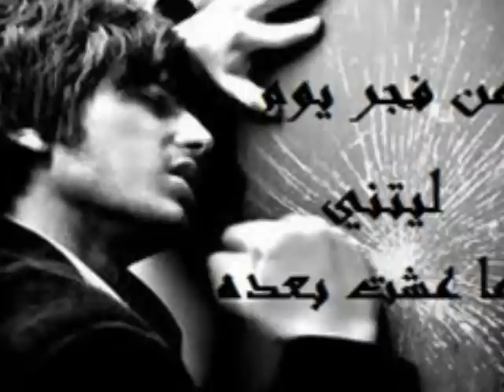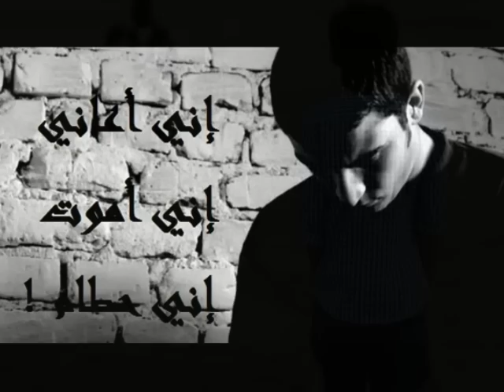المستبده - قصيدة نزار قباني .. غناء كاظم الساهر ... (kashit ^_^)